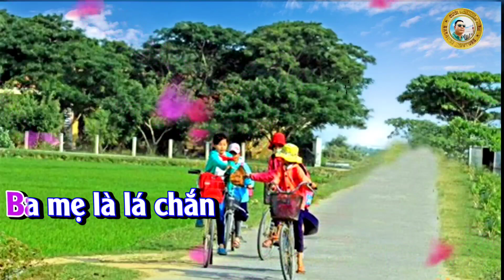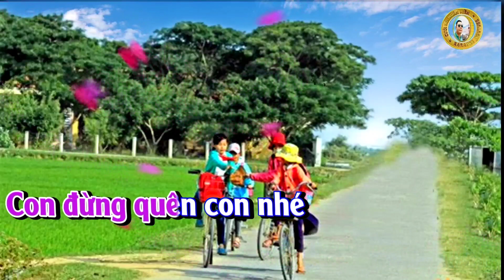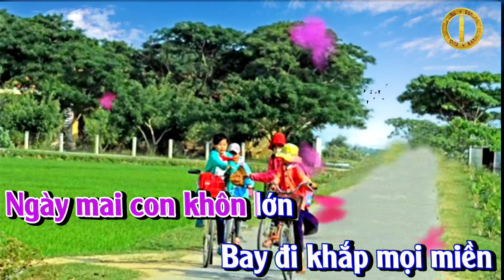Cho Con - karaoke - nhạc thiếu nhi # Trần Huân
tác giả: Phạm Trọng Cầu